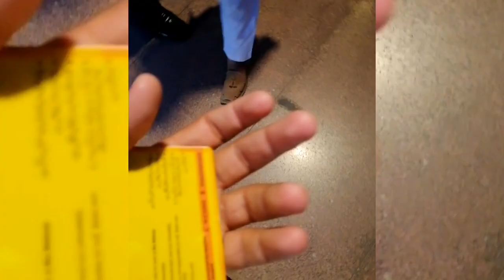My First Vlog | Romi Park Rawalpindi | Celebration for 14 August | Noor Hashmi Official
My First Vlog in Romi Park Rawalpindi.